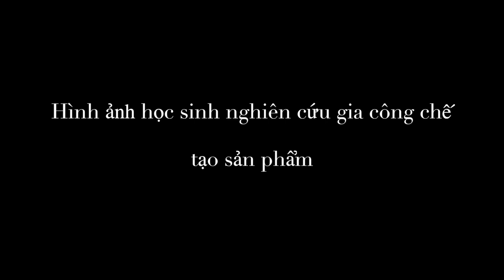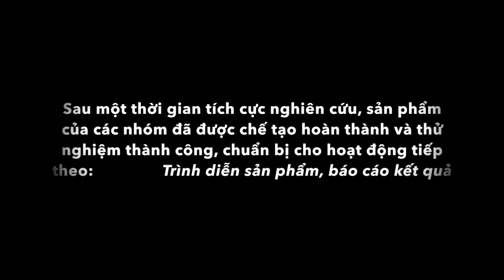STEM_THPT Chi Lăng_Chế tạo máy bắn bóng_Vật lí_Hoạt động 4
Video về hoạt động STEM của môn Vật lí - Công nghệ - Tin học ở trường THPT Chi Lăng, huyện Chi Lăng, tỉnh Lạng Sơn
 STEM là viết tắt của các từ Science (Khoa học), Technology (Công nghệ), Engineering (Kỹ thuật) và Math (Toán học). Giáo dục STEM về bản chất được hiểu là trang bị cho người học những kiến thức và kỹ năng cần thiết liên quan đến các lĩnh vực khoa học, công nghệ, kỹ thuật và toán học. Những kiến thức và kỹ năng vừa nêu phải được tích hợp, lồng ghép và bổ trợ cho nhau giúp học sinh không chỉ hiểu biết về nguyên lý mà còn có thể áp dụng để thực hành và tạo ra được những sản phẩm trong cuộc sống hằng ngày. Trong đó với kỹ năng khoa học, học sinh được trang bị kiến thức về các khái niệm, các nguyên lý, các định luật và các cơ sở lý thuyết của giáo dục khoa học. Mục tiêu quan trọng nhất là thông qua giáo dục khoa học, học sinh có khả năng liên kết các kiến thức này để thực hành và có tư duy để sử dụng kiến thức vào thực tiễn để giải quyết các vấn đề trong thực tế. Với kỹ năng công nghệ, học sinh có khả năng sử dụng, quản lý, hiểu biết, và truy cập được công nghệ, từ những vật dụng đơn giản như cái bút, chiếc quạt đến những hệ thống phức tạp như mạng Internet, máy móc. Về kỹ năng kỹ thuật, học sinh được trang bị kỹ năng sản xuất ra đối tượng và hiểu được quy trình để làm ra nó. Vấn đề này đòi hỏi học sinh phải có khả năng tổng hợp và kết hợp để biết cách làm thế nào để cân bằng các yếu tố liên quan (như khoa học, nghệ thuật, công nghệ, kỹ thuật) để có được một giải pháp tốt nhất trong thiết kế và xây dựng quy trình. Ngoài ra học sinh còn có khả năng nhìn nhận ra nhu cầu và phản ứng của xã hội trong những vấn đề liên quan đến kỹ thuật. Và cuối cùng, kỹ năng toán học là khả năng nhìn nhận và nắm bắt được vai trò của toán học trong mọi khía cạnh tồn tại trên thế giới. Học sinh có kỹ năng toán học sẽ có khả năng thể hiện các ý tưởng một cách chính xác, có khả năng áp dụng các khái niệm và kỹ năng toán học vào cuộc sống hằng ngày.
Xin hãy để lại những ý kiến trao đổi, góp ý của bạn ở phần dưới video. Like và chia sẻ để ủng hộ mình và cho mình có thêm động lực ạ. Đừng quên nhấn vào nút đăng ký để đón xem những video mới nhất từ Sports&Arts nhé!